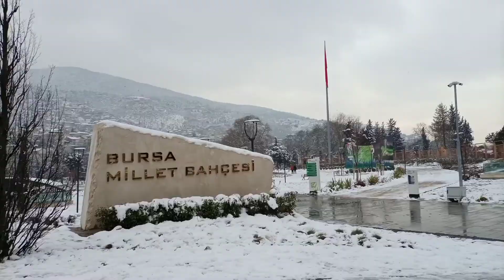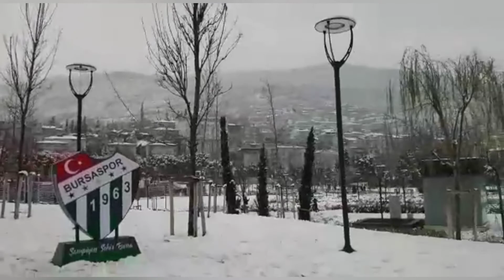snow fall start in the Bursa Turkey/enjoy snow fall Trip/ season snow fall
this is raheela khalid